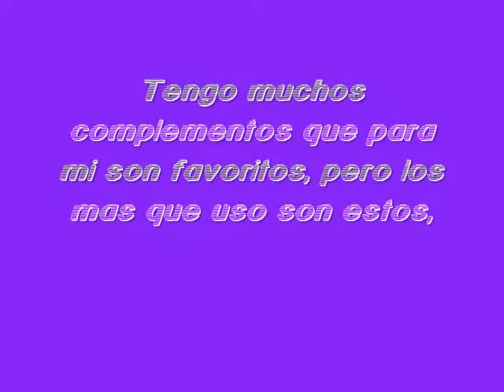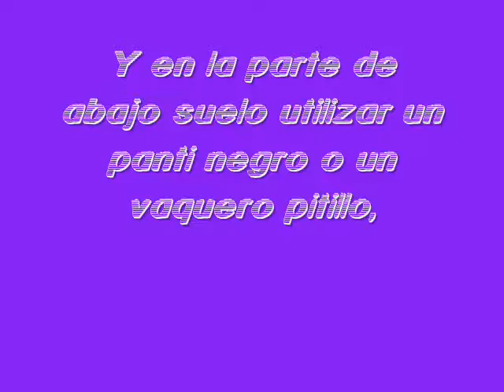2 Entrada al concurso de SrtaKaterina.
Holitas chicas esta es mi 2 entrada al concurso de katerina,espero os guste,besos.